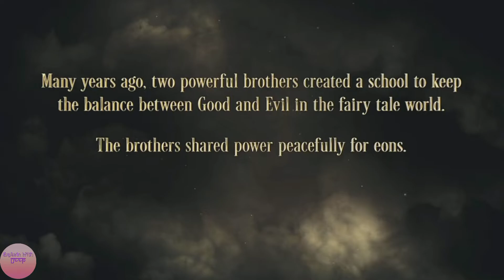The School for Good and Evil Movie 2022 Explained In Hindi | Summarized हिन्दी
Best friends Sophie (Sophia Anne Caruso) and Agatha (Sofia Wylie) find themselves on opposite teams in their new school. They’ve entered The School for Good and Evil, where young wizards are trained to be heroes and villains in order to protect the balance of good and evil.

Genre:-
Fantasy

Director:-
Paul Feig

Writer:-
Vanessa Taylor, David Magee, Paul Feig

Cinematography:-
John Schwartzman

Theodore Shapiro

Producer:-
Joe Roth, Jeffrey Kirschenbaum, Jane Startz, Laura Fischer, Paul Feig